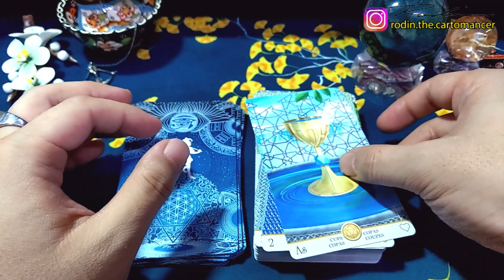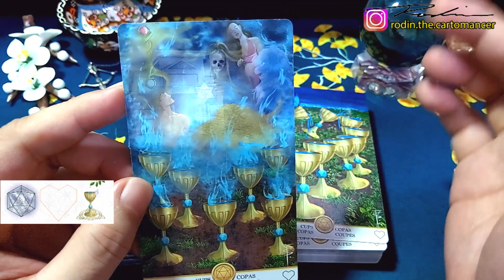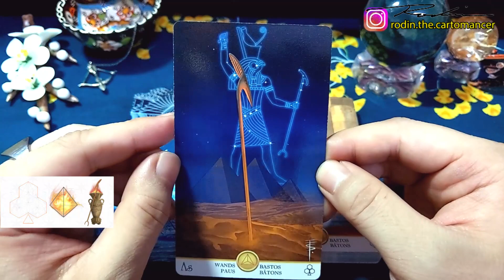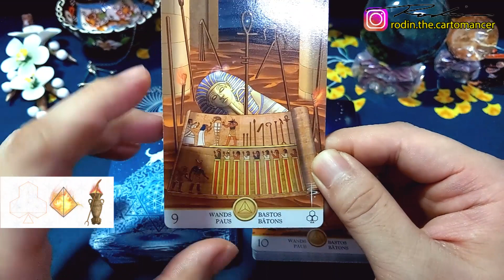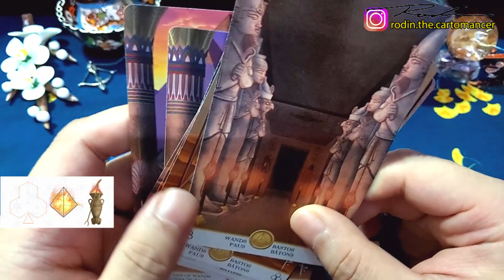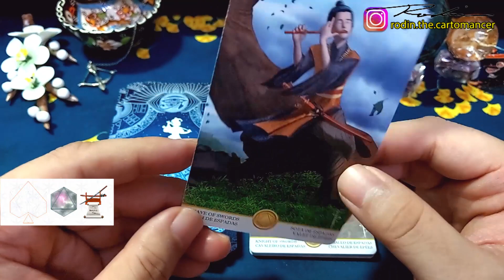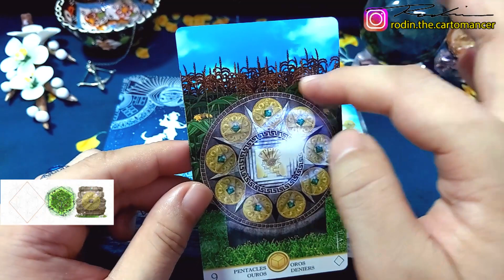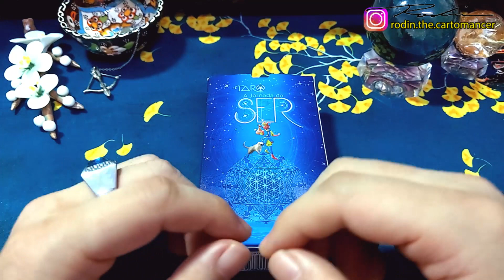存在之旅塔羅牌開箱賞析 - 下 Tarô A Jornada do SER - Part 2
存在之旅塔羅牌 2019 年 11 月於巴西眾籌網站 Catarse.me 成功募得款項，由兩位作者 Marcelo Menezes 與 Fernando Picheli 費時五年製作完成。Tarô A Jornada do SER 是葡萄牙文，Tarot A Journey of Being 存在之旅的意思。由於說明書主要為葡萄牙文，受限於語言關係，因此尚未廣為人知。目前作者正致力將說明書英語化，準備推廣存在之旅塔羅牌。這次為了我的訂購，作者特地先完成小冊子的翻譯，順便讓我回報他有無問題，非常感謝作者的用心！

Tarô A Jornada do SER literally means Tarot A Journey of Being, which was a successful Tarot project on Catarse.me in November, 2019 by Marcelo Menezes and Fernando Picheli who spent 5 years finishing the deck. The guidebook is mainly Portuguese so it is not widely known over the world yet. Nowadays the creators are devoted to translating the guidebook. For my order this time, Marcelo made an English booklet for me. I really appreciate it.

Timestamps 時間戳：
00:08 Suit of Cups 聖杯牌組
07:48 Court Cards of Cups 聖杯宮廷牌
09:38 Suit of Wands 權杖牌組
19:25 Court Cards of Wands 權杖宮廷牌
21:46 Suit of Swords 寶劍牌組
27:04 Court Cards of Swords 寶劍宮廷牌
29:00 Suit of Pentacles 金幣牌組
33:46 Court Cards of Pentacles 金幣宮廷牌
35:28 The End of Part 2 下集結尾